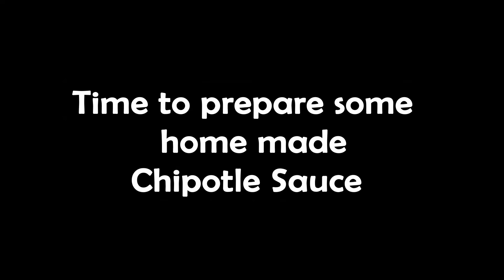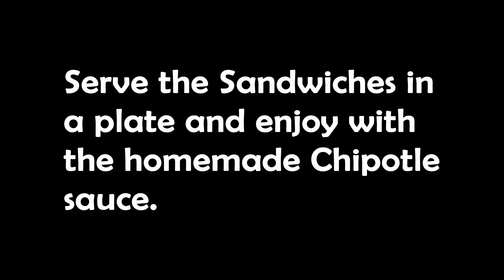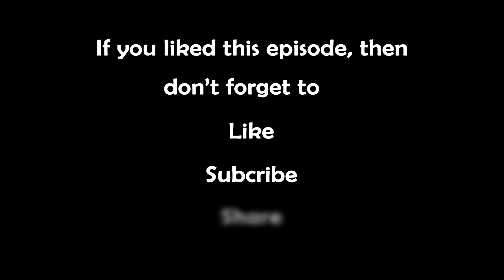Veg Sandwich with Home Made Chipotle Sauce Recipe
Download the apps from app gallery
Release me game

Enjoy and learn a quick and easy recipe for making Veg Sandwich along with home made chipotle sauce.
So, give us 5 minutes of your time to watch, learn and enjoy.

Fooditerian is all about food,  and discovering new ways to cook every recipe from simple to complex.

Directed and Edited by: Abhinav Kumar Sinha
Chef and Narrator: Arjun Gupta
Asst. Chef: Sakshi and Ashutosh Agarwal

DreamHorizon
Dream Horizon
Fooditerian